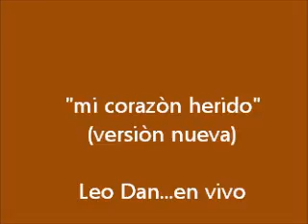Leo Dan -- mi corazòn herido -- nueva versìòn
leo dan en vivo en la televisión chilena  con la versión nueva de "mi corazón herido" éxito de los sesenta en su propia voz